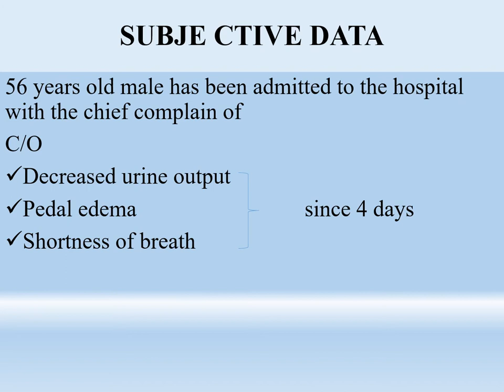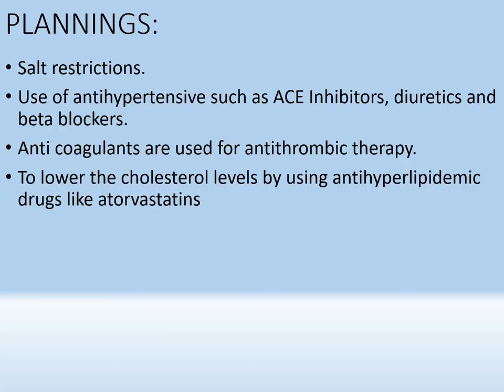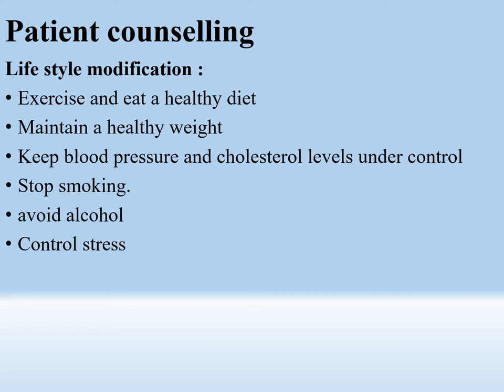Case on DCMP | SOAP Format Case Study | Medical Case Studies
Download PharmD app from Playstore now..

Pharmacon -The best ever app for Pharmacological Drug Classification